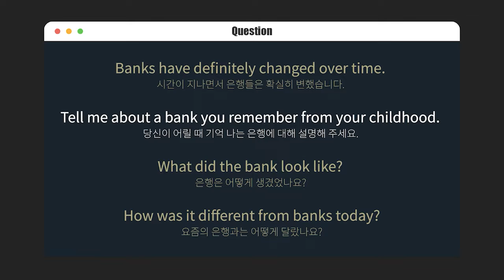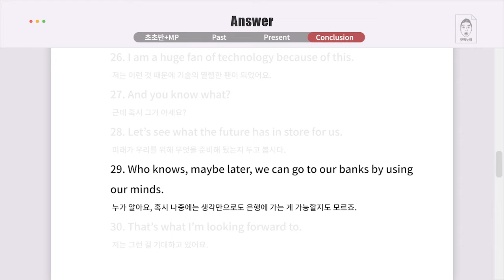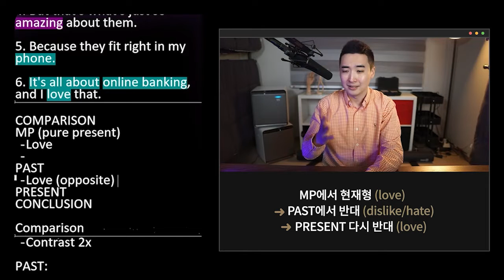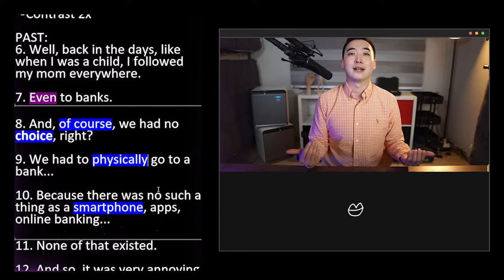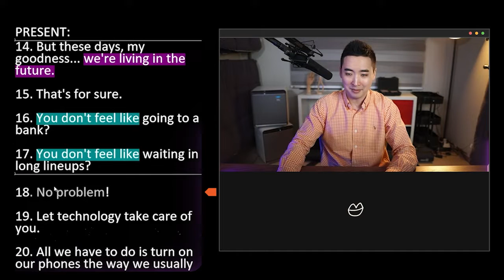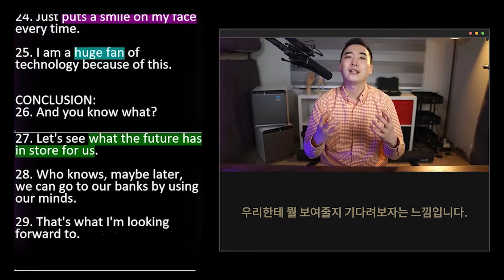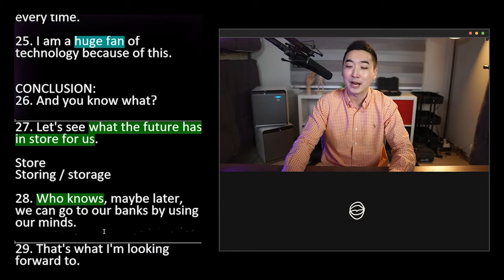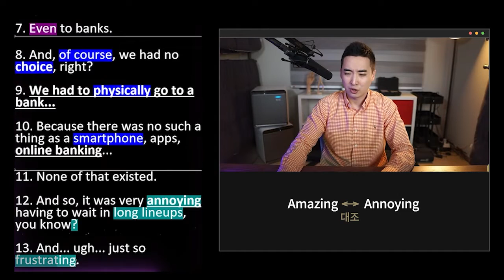[파고다인강] 오픽노잼 IH/AL 실전연습 - 31. 은행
🎉 IH/AL 쌉가능 오픽노잼 신규 인강 런칭! 🎉

오픽을 쓰레기통에 버리기 위한
실전 답변 기술을 공부해보세요~! 🏃‍♀️🏃‍♂️

00:00 인트로
00:05 실전연습
00:49 오픽노잼 꿀답변
02:30 고득점 필수 표현
09:41 전략 적용 답변 기술

✨ 문제 유형별로 전략을 쏙쏙 적용하고
원어민 표현 술술 말하면 IH/AL 쌉가능! ✨

여러분의 오픽 졸업! 👍
파고다가 응원합니다!! 😊